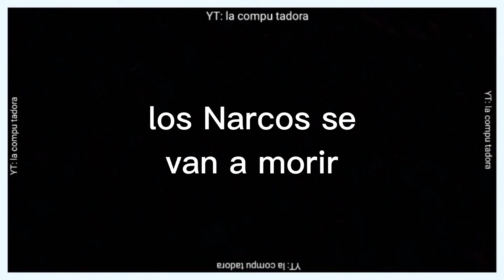LOS NARCOS SE VAN A MORIR #13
audio con edición #13

y share 🤑🙏